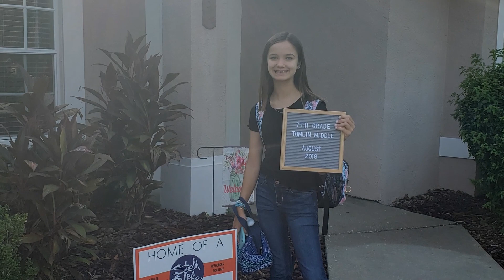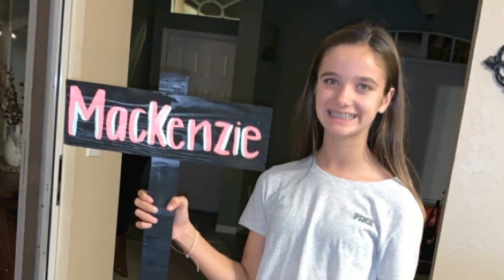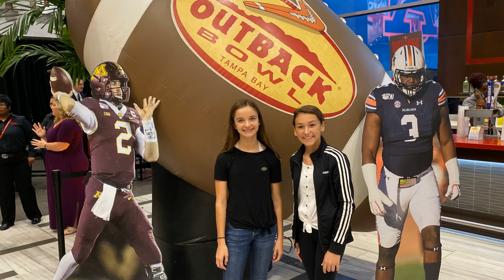Mackenzie's 13th Slideshow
She's a teenager!! Mackenzie's 13th Slideshow